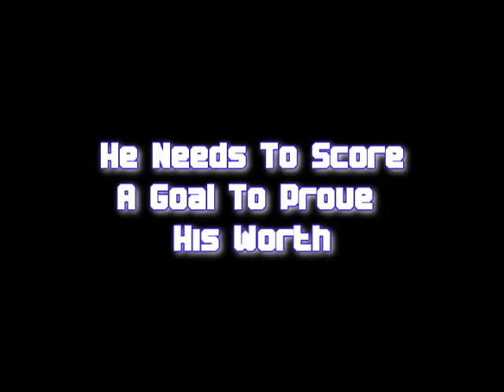GOAL! Book Trailer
Jerrod Latham...